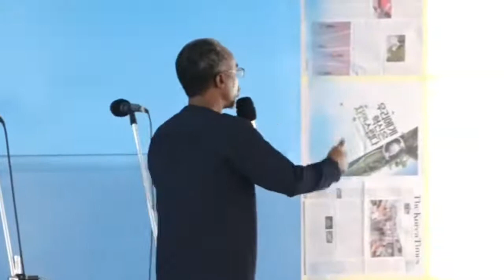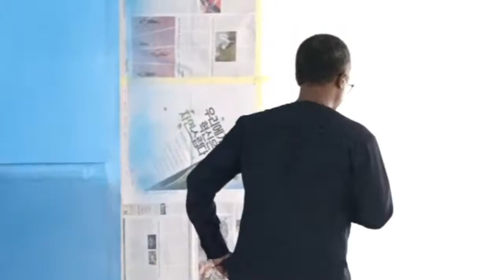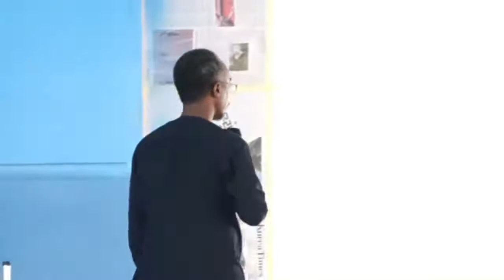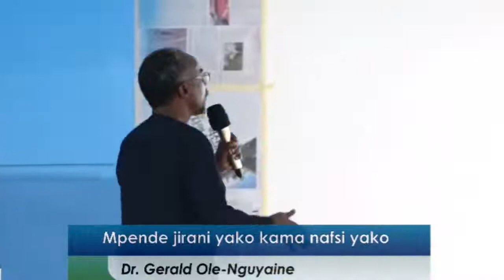Mpende Jirani yako kama nafsi yako - Dr. Gerald Ole-Nguyaine | ICC Dodoma